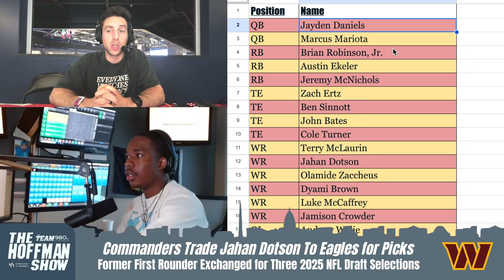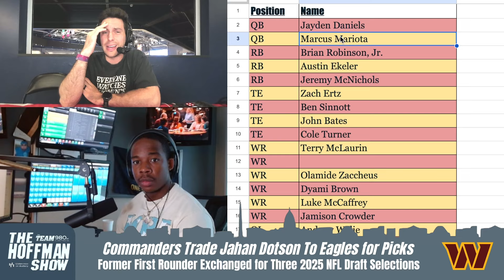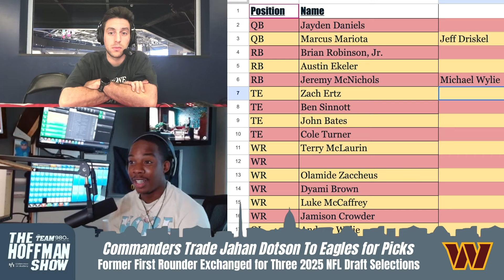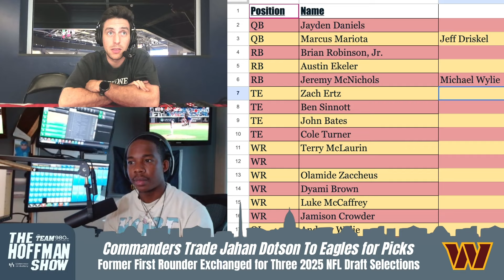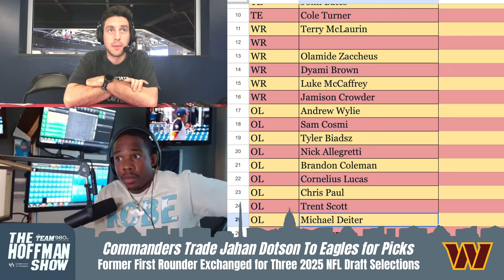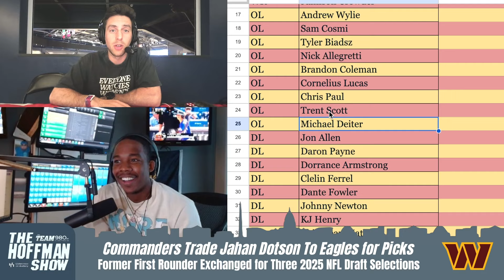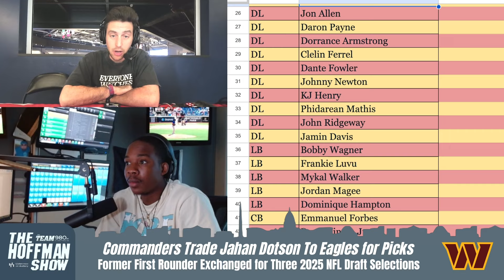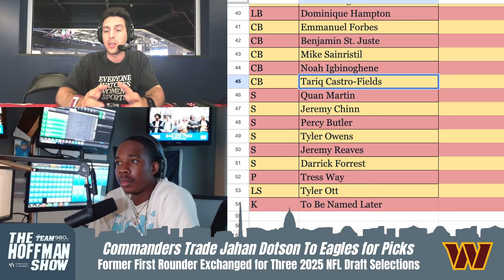How Does Dotson Trade Affect Commanders 53 Man Roster?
Jahan Dotson being traded to the Eagles obviously affects the Commanders wide receiver room, but could it change the rest of the roster as well? We look at how the trade could trickle down to other positions in our penultimate 53 player projection.

Watch Full Episodes of Take Command on @theteam980's page.